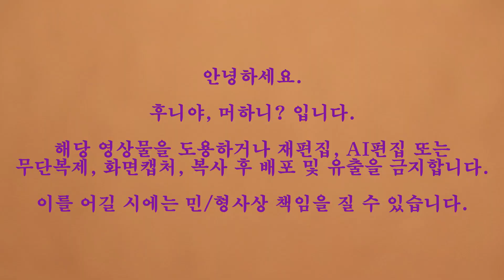밀향홍차 맛나게 끓여봅니다. 홍차를 몸에도 좋고 맛도 있게 끓이는 방법입니다. 후니야,머하니?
밀향홍차에 계피와 침향을 넣고 건강에 도움 되는 맛있는 차 만들어 봅니다. 후니야 머하니

음원 출처
곰믹스 맥스 (BGM) Chuncheon and Autumn 저작자 : 권민찬 외 10인